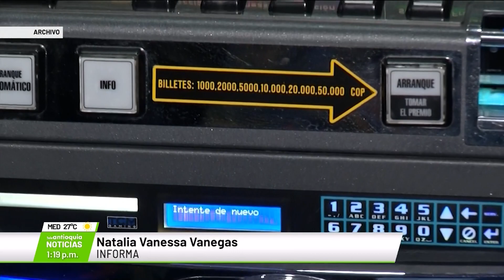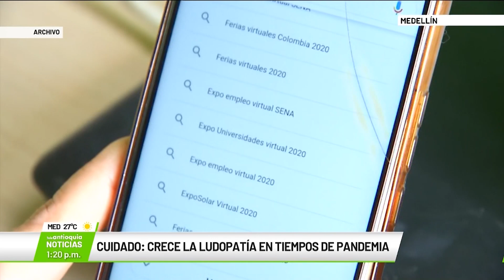Cuidado: Crece la ludopatía en tiempos de pandemia - Teleantioquia Noticias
En tiempos de pandemia aumentó la adicción a los juegos de azar. Las apuestas online, por ejemplo, tienen 3,7 millones de usuarios activos en estos momentos.